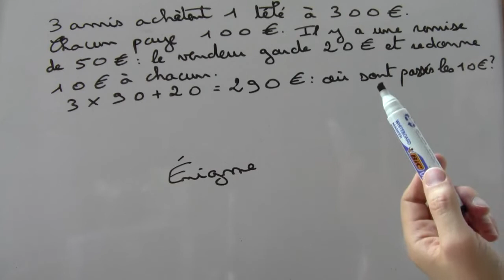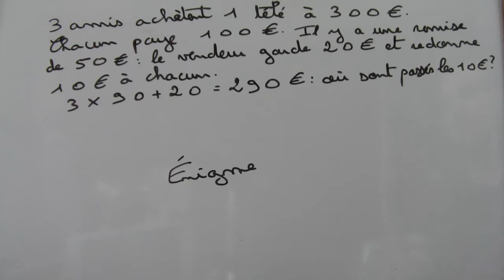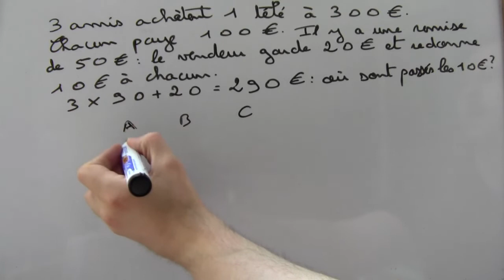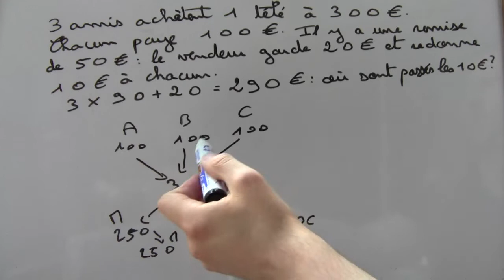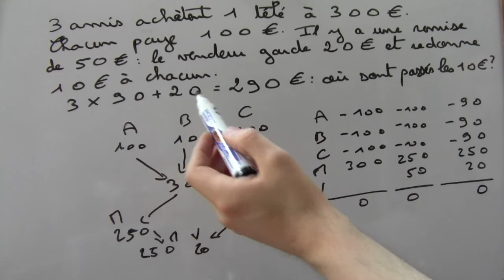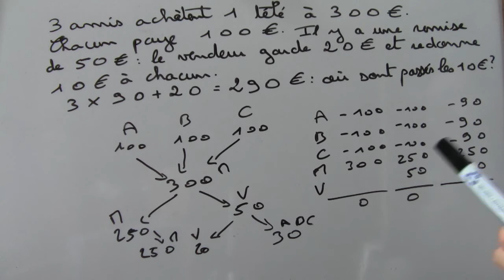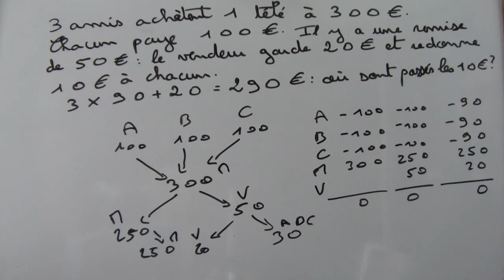Énigme classique : où sont passés les 10 euros ?!?